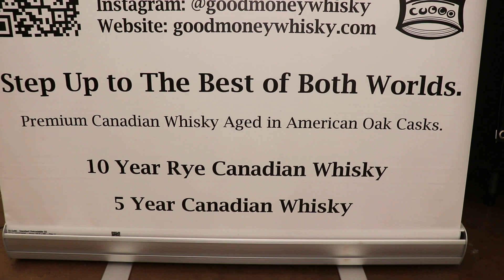FLOYD MAYWEATHER GOOD MONEY CANADIAN WHISKY